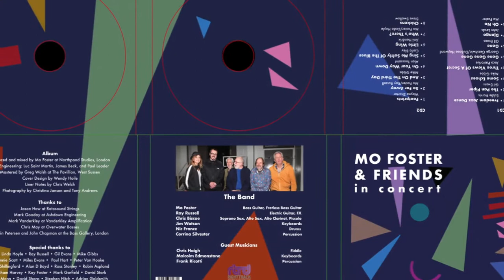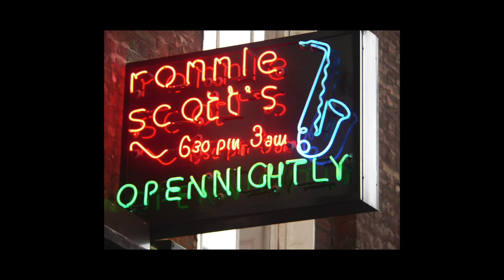Mo Foster Discusses New Live Album Mo Foster & Friends In Concert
Among the most revered and versatile British session and touring bassists, Mo Foster’s talents as a composer, musician, educator, and author are equaled by his uncanny wit, hospitality, and sidesplitting sense of humor! You know Mo the bassist from his stellar work with a wide range of artists and ensembles including Affinity, Jeff Beck, Eric Clapton, Phil Collins, Luka Bloom, Howard Jones, Russ Ballard, Michael Schenker, Maggie Bell, Gerry Rafferty, Joan Armatrading, Kevin Ayres, Gary Moore, Scott Walker, and the London Symphony Orchestra, among scores of others. We first interviewed Mo in London in 2014. And we caught up with Mo in November 2020 via Zoom to discuss his new live album, Mo Foster & Friends In Concert was released in March 2021. Interviewers: Tom Semioli, Mark Preston. Editor: Mark Polott.